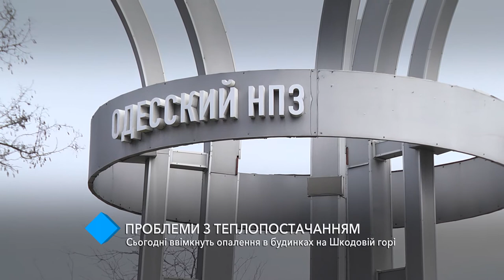Чиновники обещают включить отопление в домах на Шкодовой горе